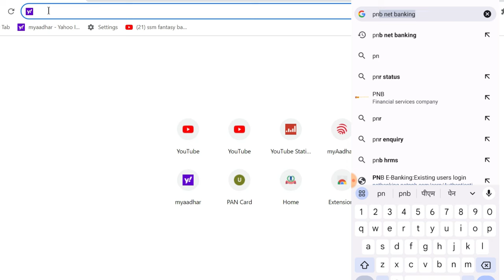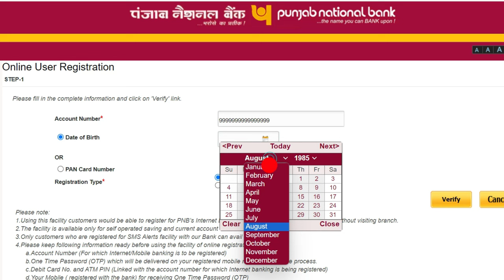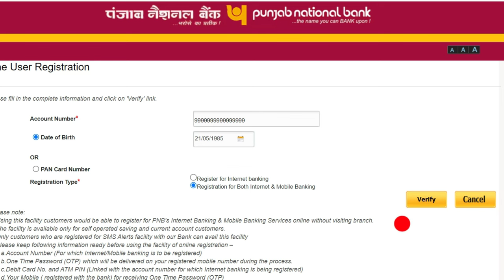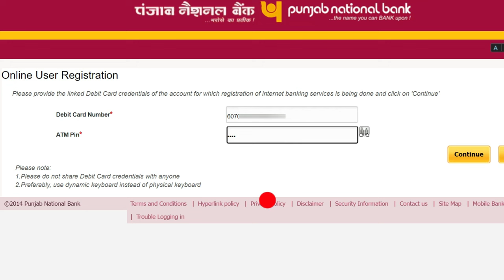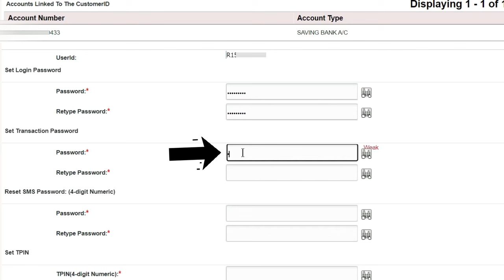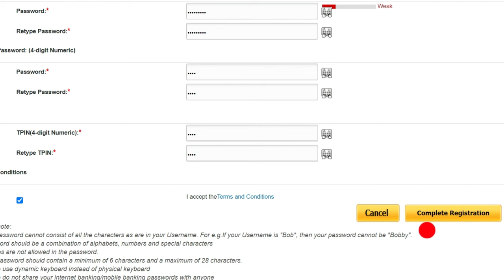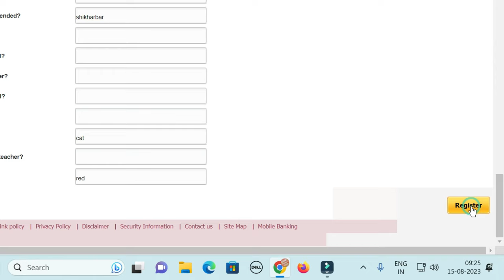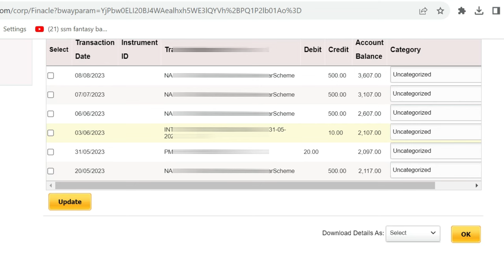PNB Net banking kaise shuru kare || How to activate pnb net banking with debit card